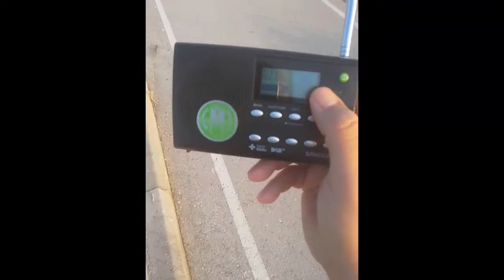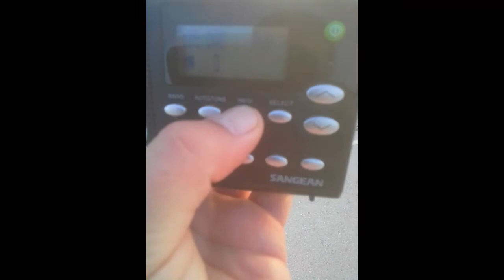Ληψη DAB+ απο Μαλτα 6Α 6C 12A, Italia 12C in Arta 26/04/2018